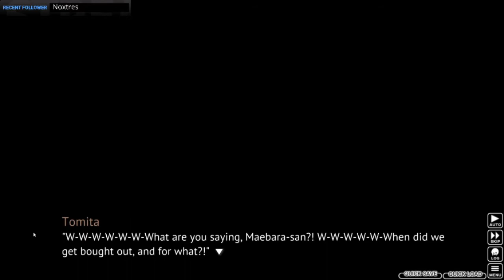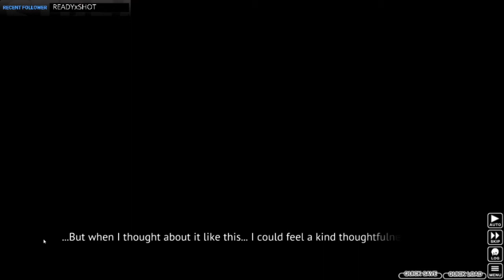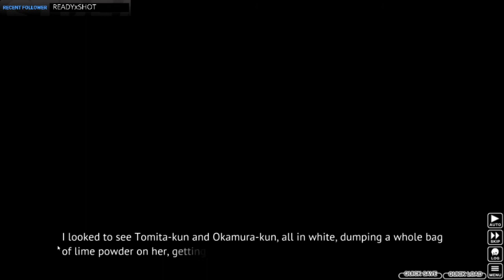Higurashi Chapter 3 - 2 - Why did I agree to this cursed art?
Continuing with the game only made scarier but it's art. Sometime characters become ghosts cause their art is so terrifying.